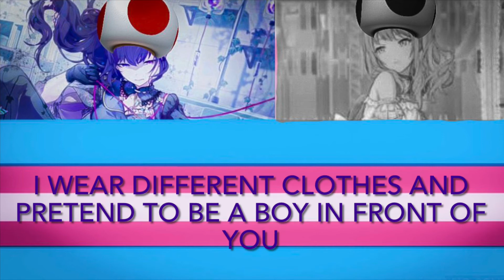Villain- Toad Cover (Caution: loud)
LIVE THE LIFE YOU WANT AND DONT REGRET BEING YOURSELF!!

This took so long because I had to learn the pronunciation of each word. I know it’s not perfect so don’t come after me. I hope u enjoy!